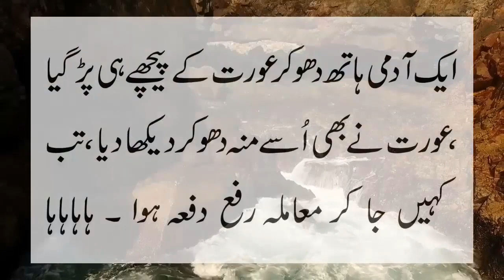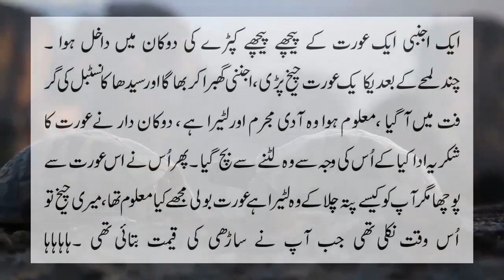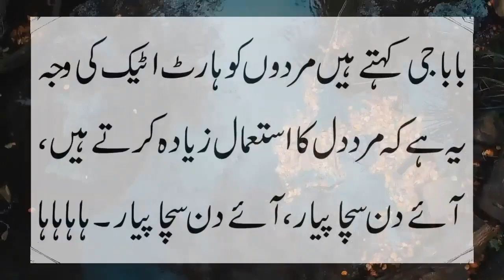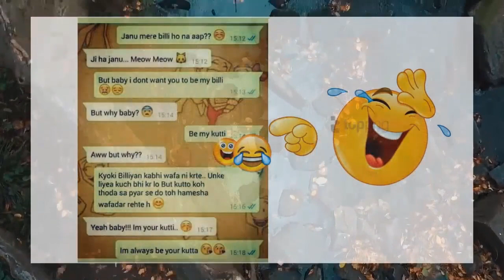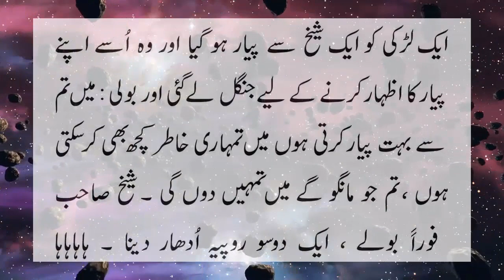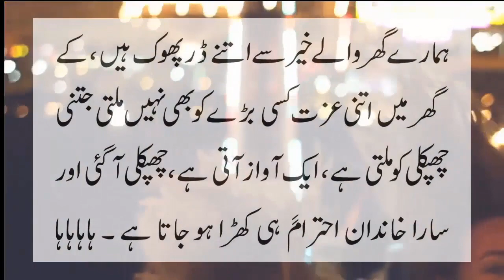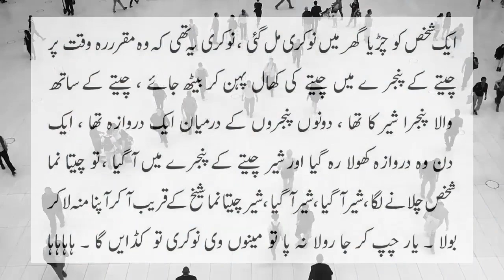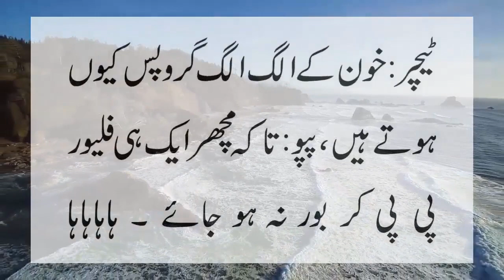a lady went to a hospital doctor said to her come in my room Alone and then he made fun 2023